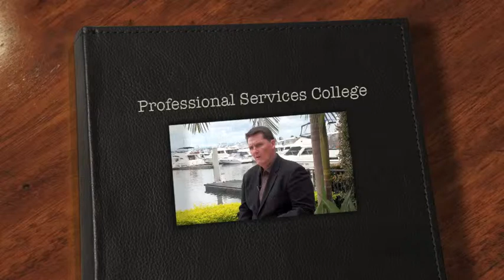Executive Wisdom Professional Services College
Join us at this information-rich program and learn about branding, marketing, pricing, diagnostics, customer service, business performance productivity, negotiations, networking and strategies that leading professional service firms are using to drive up their profits. This program was developed specifically for those working in the professional services arena. People such as:

    * Accountants
    * Advertising Sales Executives
    * Business Coaches and Consultants
    * Financial Advisers & Mortgage Brokers
    * HR Consultants & Recruitment Professionals
    * Insurance Professionals
    * Lawyers
    * Training & Development Consultants
    * Sales Professionals, etc.